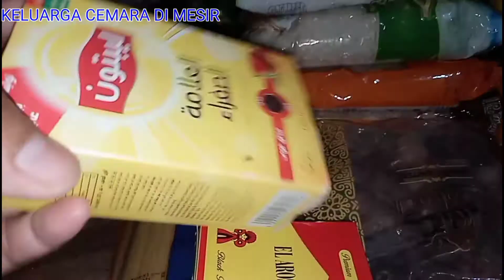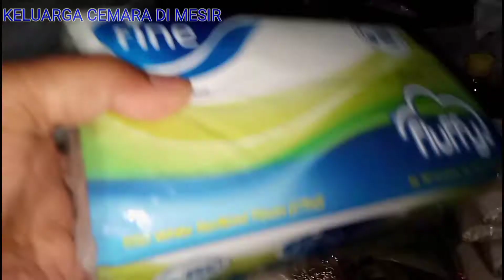UNBOXING SEMBAKO RAMADHAN DI MESIR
di Mesir bukan hanya tempat nya para nabi atau banyaknya syekh", akan tetapi Mesir juga banyak para dermawan" yg berlomba" untuk bersedekah, apabila tiba bulan puasa makin banyak dermawan yg makin berlomba" karena pahalanya lebih di lipat gandakan bila berbuat baik.banyak sx yg kita lihat keberkahan dari negri seribu menarah ini, marhaban ya Ramadhan 🤲